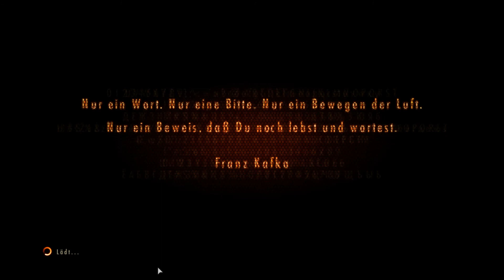Lets watch Resident Evil Revelations 2 Episode 1 #03